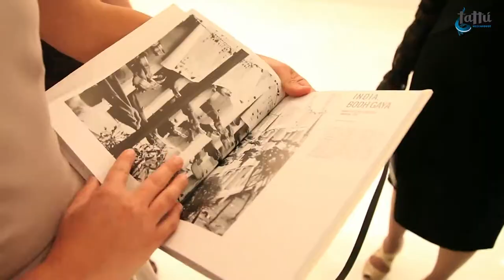Demo Reel. Julio Hernández.. Video producer and photographer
Contador de historias multimedia, productor de video y fotógrafo, he trabajado durante muchos años para diferentes medios de comunicación y marcas. En este video te muestro mucho de lo que he hecho a lo largo de estos años, espero lo disfrutes.